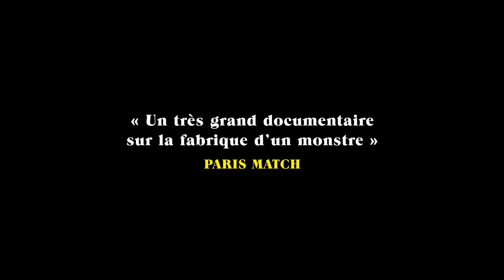Bande-annonce L'intouchable (Harvey Weinstein) VOSTFR